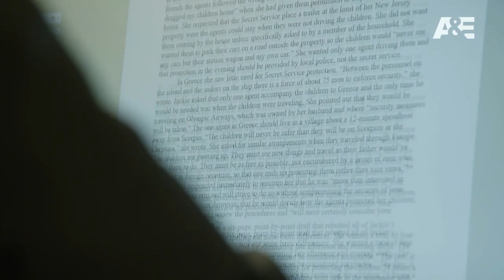A&E’s “Biography: JFK Jr—The Final Year” Sneak Peek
Airing on the 20-year anniversary of his death, this documentary shines an unexpectedly poignant light on 1999, his last year, as he coped with the fatal illness of his closest friend and cousin, Anthony Radziwill, struggled to save his marriage and tried to rescue his political magazine, "George."

Find out more about the show and watch full episodes on our